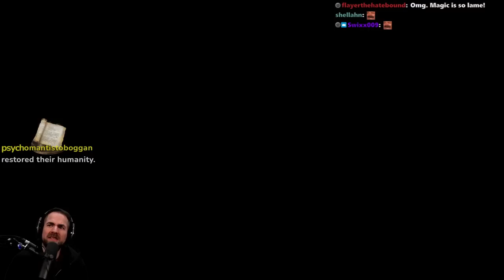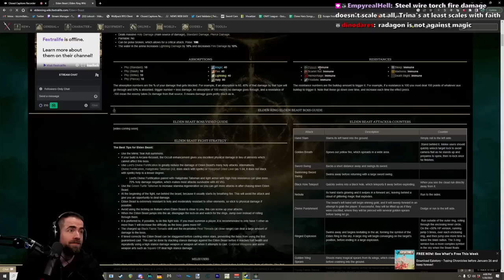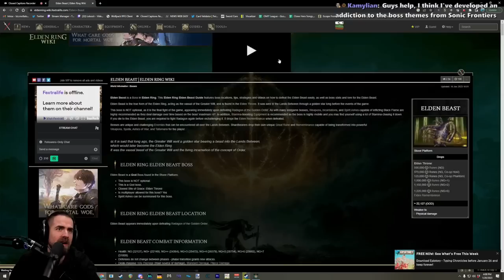Elden Ring Torch Only Run (Pt. 2)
Finishing out this run! Was a lot easier than I'd expected! Onto the next one, though... -- Watch live